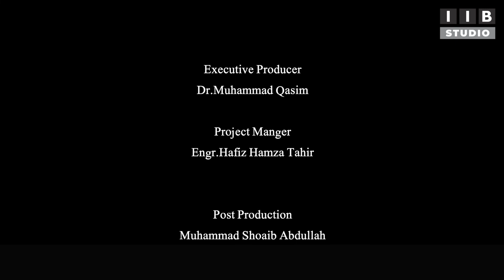WHAT IS TRUSTY CHIEF MINISTER | IIBSPK | ENGR.HAFIZ HAMZA TAHIR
IIBSPK
IIB
PROAGRAM : SOCIAL TECH
PRODUCED BY: ISLAMABAD INTERNATIONAL BRODCASTING STUDIO
PROGARAM ANCHOR:ENGR.HAFIZ HAMZA TAHIR
EXECUTIVE PRODUCER: DR.MUHAMMAD QASIM
MANAGING DIRECTOR:ENGR.HAFIZ HAMZA TAHIR
PROGARAM EDITOR: SHOAIB BHATTI
SCRIPT WRITER: UMAIR ATTA